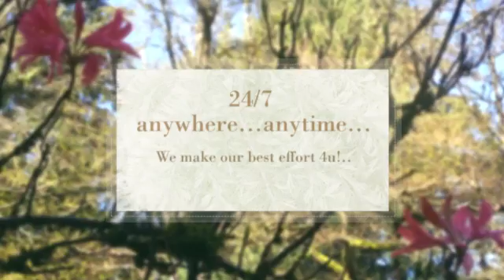Taxi Service in Commerce,California.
The best service during your visit at our progressive City,Business,Pleasure,Vacation...any purpose to be here...we are always happy to see you. and see you again,for your convenience we accept most common Cc's.,we do enterprises accounts.